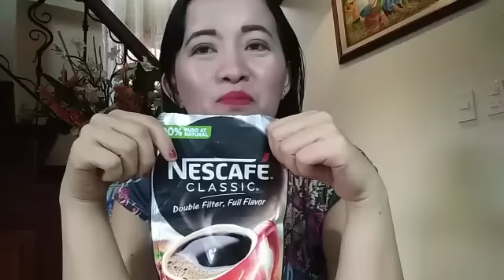Every Morning wash your face this you LOOK GORGEOUS and YOUNG through the Day - Apple Paguio7